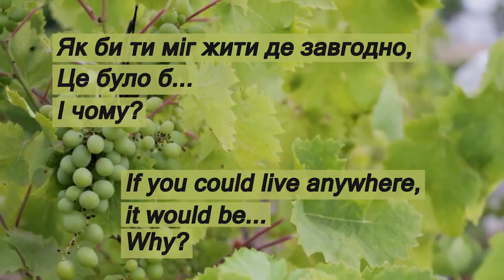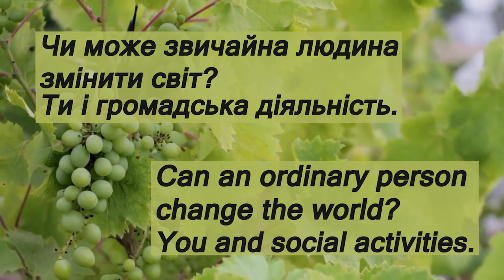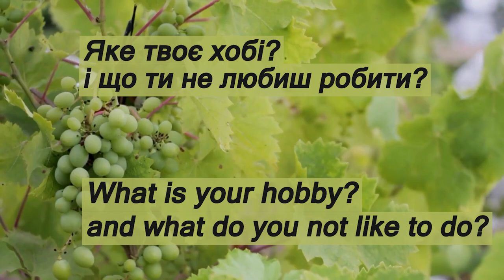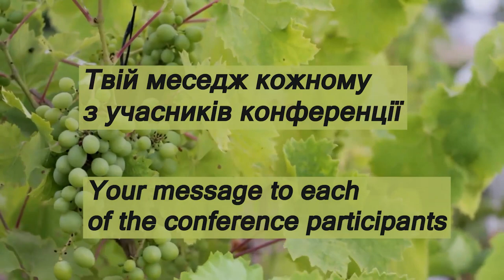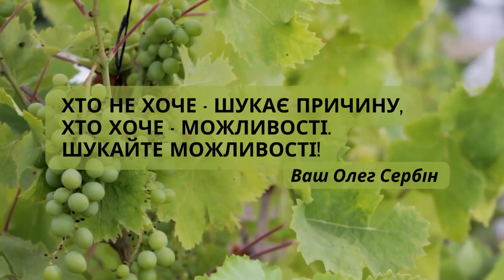Резиденція Героїв в UniLibNSD: Олег Сербін. [Residence of Heroes at UniLibNSD: Oleh Serbin]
Колесникова Т. О., Щербатюк Т. Г. Резиденція Героїв в UniLibNSD: Олег Сербін. [Residence of Heroes at UniLibNSD: Oleh Serbin]. [Video]. YouTube. 28 вересня 2022.

Олег Сербін (Oleg Serbin) в (РезиденціяГероїв ) - відеопроєкті в рамках 7-ї міжнародної конференції «Університетська бібліотека на новому етапі розвитку соціальних комунікацій» р., Її тема «ЕРА ТРАНСФОРМАЦІЙ БІБЛІОТЕК ТА НОВА ЕКОЛОГІЯ ЖИТТЯ».
Герой сьогоднішнього інтерв’ю - Олег Сербін, доктор наук із соціальних комунікацій, професор, директор наукової бібліотеки Київського національного університету імені Тараса Шевченка, голова Секції університетських бібліотек Української бібліотечної асоціації.
Ми спілкуємось з О. Сербіним, як і з іншими ключовими спікерами UniLibNSD-2022 із різних країн, НЕ ЯК ІЗ ФАХІВЦЯМИ, а ЯК З ОСОБИСТОСТЯМИ, що діляться з нами своїми вподобаннями, хобі, розповідають про сім’ю, мрії, страхи… Ми сподіваємось, що такий формат дозволить учасникам конференції краще зрозуміти посил і контекст офіційних доповідей експертів із різних країн.
Сьогодні саме той час, коли університетські бібліотеки по всьому світу своєю діяльністю підтверджують, що вони дуже чуйні та сприйнятливі до спроби руйнування фундаментальних людських цінностей, швидко змінюваних течій технологічного розвитку, соціальних викликів, а також до виникаючих парадигм викладання, навчання і проведення досліджень.
Ці відео для всіх небайдужих, особливо тих, хто безпосередньо задіяний в трансформації університетських бібліотек в будь-якій країні світу, сьогодні, в час тектонічних зсувів світової геополітики, кліматичних змін, цифрового розвитку, боротьбі з пандемією коронавірусу, соціальних перетворень і страшною війною за майбутнє нації і світової демократії…
Щоб швидко і якісно навчитись працювати в таких різних екосистемах, ми повинні мати дослідження експертів і пілотні проєкти практиків в різних сферах бібліотечно-інформаційної діяльності.

У відео були використані:
- Відео Vines plants food з ресурсу Canva